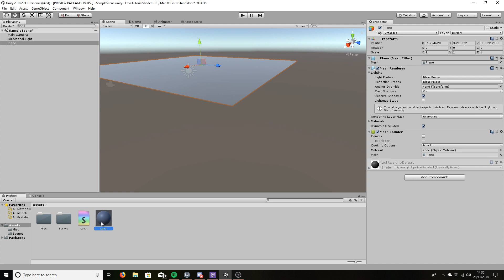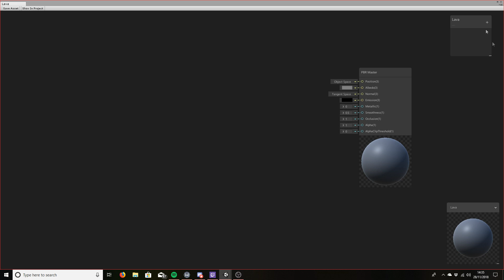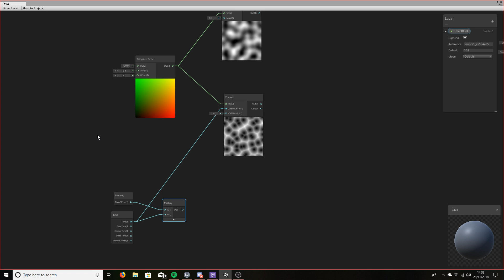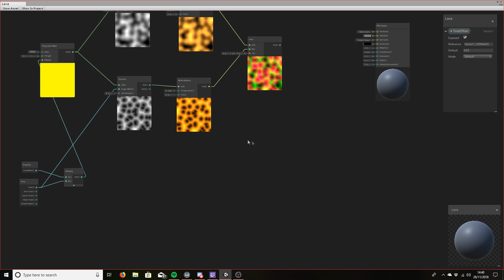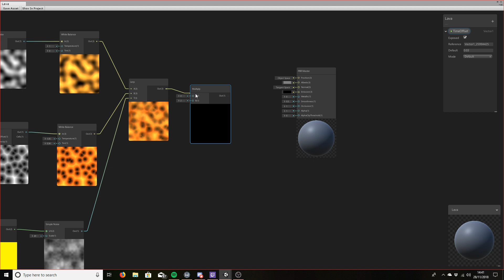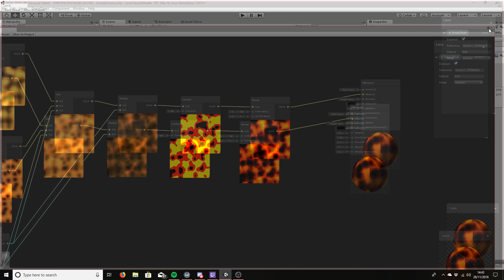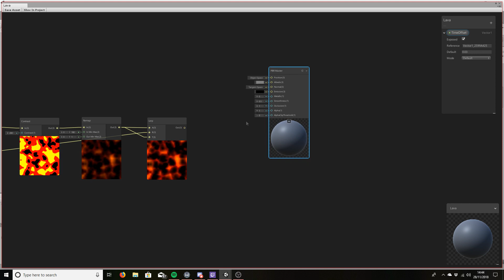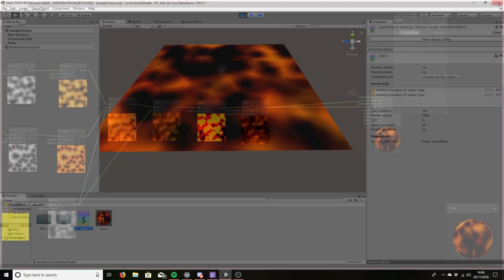Unity Tutorial : Shader Graph : Lava Shader - Part 1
Hey guys,
In this tutorial we will create a procedurally generated lava shader in shader graph with vertex manipulation!